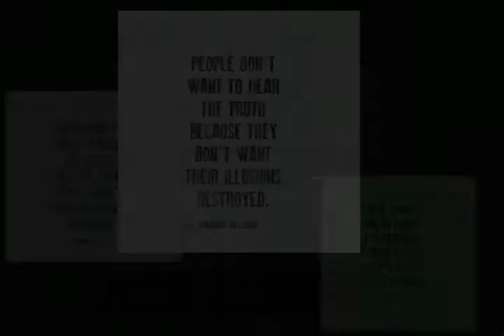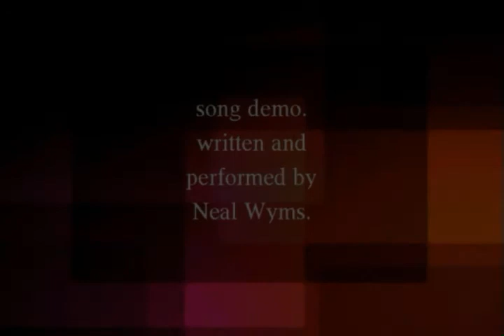the Facebook blues sample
written by Neal wyms.performed by Neal wyms.images by Neal wyms and various web artists.